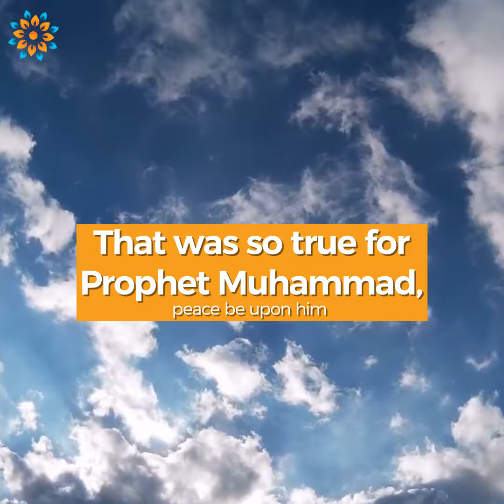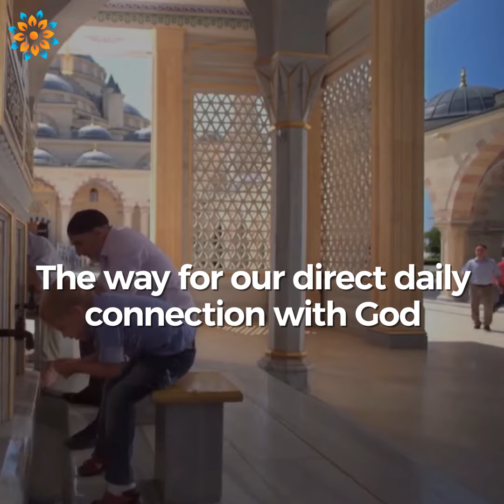The Night Journey: Why Specifically Muhammad (SAW)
The Night Journey (Israa & Miraj) was a miraculous journey like no other.

It came at a very difficult time in Prophet Muhammad's (SAW) life. Why specifically was he chosen and what did we gain?